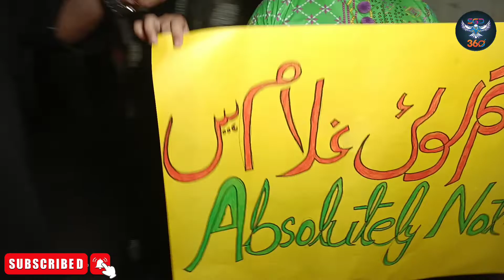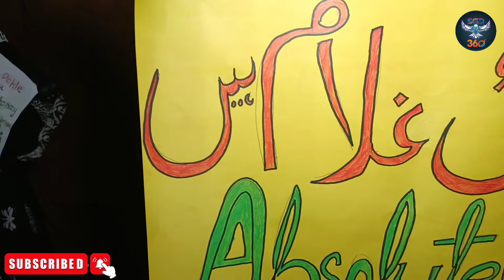jalsa PTI Karachi Big crowd family's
پی ٹی آئی کے کراچی کے جلسے کے لیے لوگوں کی آمد جاری بڑی تعداد میں فیملیاں بوڈھے جوان شرکت کررہے ہیں